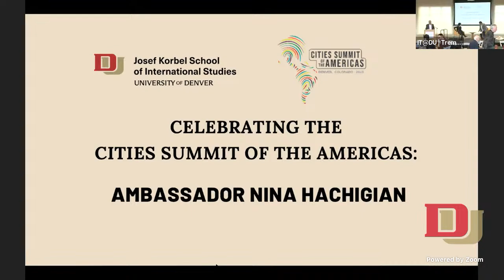A Conversation with Ambassador Nina Hachigian